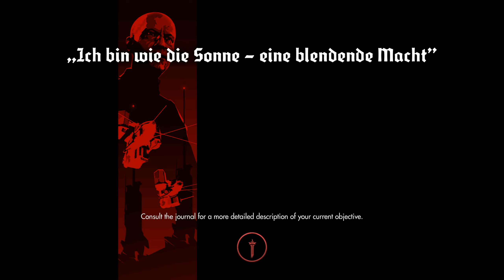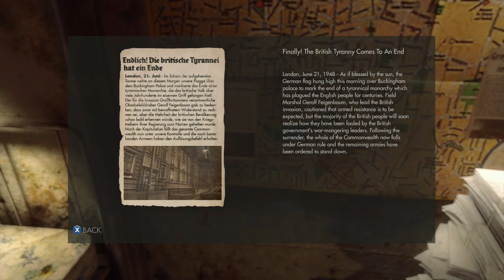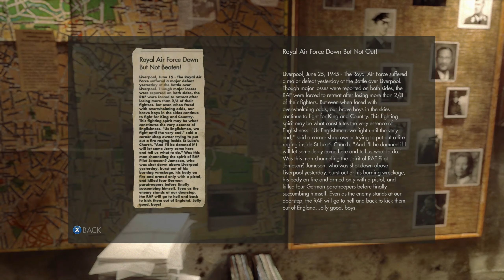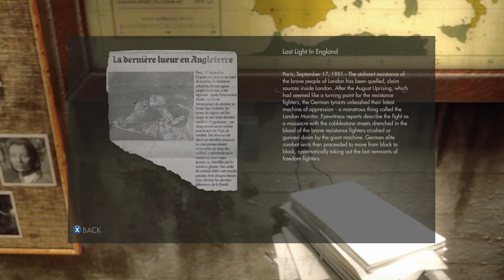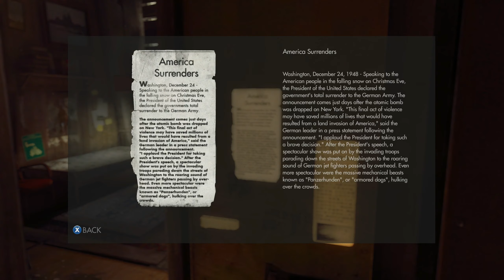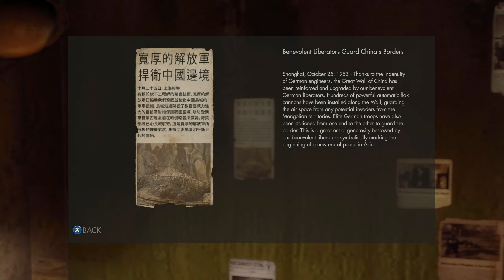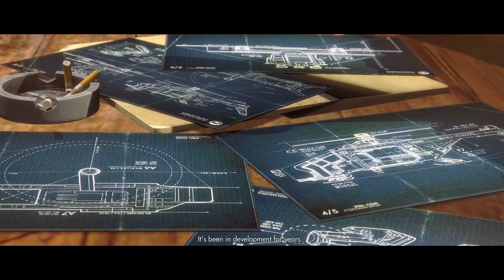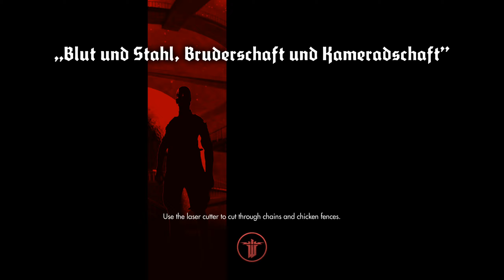Wolfenstein: The New Order - Gameplay Part 4 [English RTX 3080 Ti PC Ultra] - [No Commentary]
Wolfenstein: The New Order est un jeu de tir à la première personne sorti le 20 mai 2014, développé par MachineGames et édité par Bethesda Softworks. Il utilise également le moteur de jeu id Tech 5 conçu par id Software.

L'action de Wolfenstein: The New Order se déroule en Europe dans les années 1960, dans un univers uchronique où les Nazis ont remporté la Seconde Guerre mondiale et conquis le monde entier. Le joueur incarne un ancien soldat américain nommé William « B.J. » Blazkowicz qui, avec le soutien d'un groupe de résistants, se donne pour mission de renverser le régime nazi.

Wolfenstein: The New Order is a 2014 action-adventure first-person shooter video game developed by MachineGames and published by Bethesda Softworks. It was released on 20 May 2014 for Microsoft Windows, PlayStation 3, PlayStation 4, Xbox 360, and Xbox One. The game is the seventh main entry in the Wolfenstein series and the successor to 2009's Wolfenstein, set in an alternate history 1960s Europe where the Nazis won the Second World War. The story follows war veteran William "B.J." Blazkowicz and his efforts to stop the Nazis from ruling over the world.